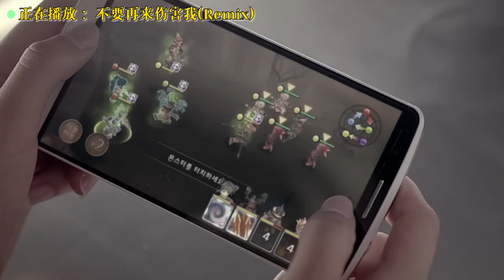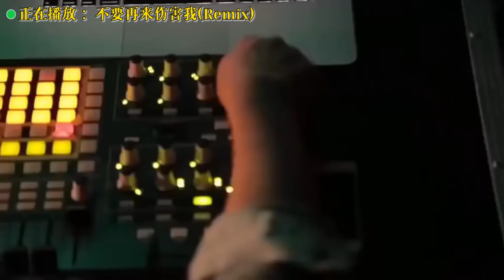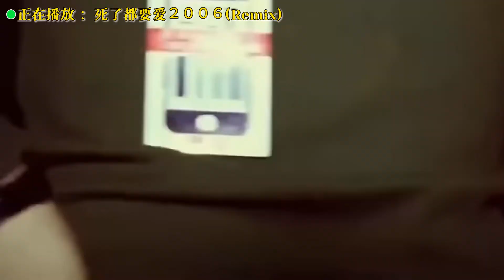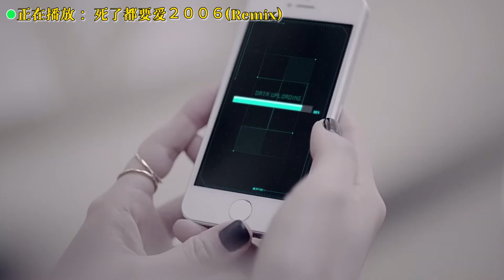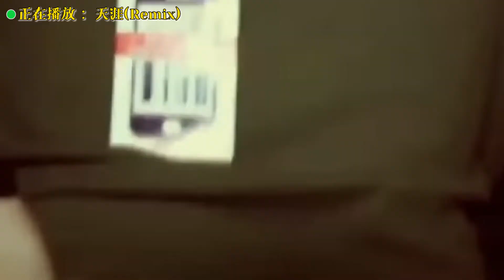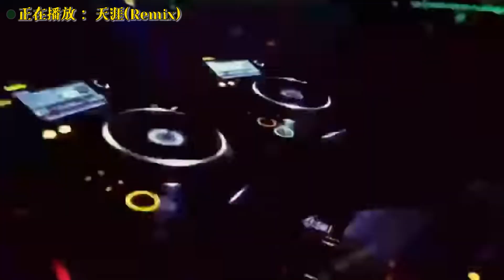中文DJ舞曲Remix精选【Lyrics/動態歌詞】【高音质无损DJ】【KTV字幕】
※本频道致力于制作 KTV歌词字幕 Lyrics/动态歌词 高音质无损音乐 走心歌词歌曲 MV/Video
※如果您喜欢我的视频, 请尽可能分享给朋友, 真心谢谢大家的支持
※本频道致力于帮助原作者推广，如果我的MV侵犯了您的版权，请将其发送给我，我会立即将其删除
※请不要直接向Youtube发送任何投诉，因为它会导致我的频道关闭，感谢您的理解，对由此造成的不便，我们深表歉意。

[00:00:00] 有没有那么一首歌(Remix)
[00:04:01] 雨一直下(Remix)
[00:10:05] 那一夜(Remix)
[00:14:17] 不要再来伤害我(Remix)
[00:20:31] 死了都要爱２００６(Remix)
[00:25:26] 天涯(Remix)